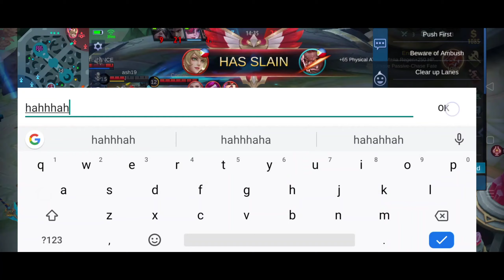Plan B. Always Effective -Zilong Map Gameplay -JChrist Gaming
The Map Gaming Ft. Zilong

 -Jchrist Gaming
_if you enjoy this video

July 31,2021